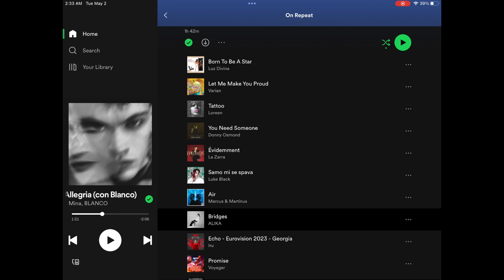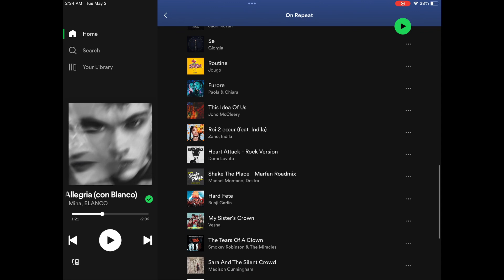COUNTDOWN! 7 DAYS TO Eurovision 2023! 👩‍🎤🥁 // who am I *ACTUALLY* listening to? 🎧 & 🐾🐾 [CC]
9 of 30 songs on my Spotify On Repeat are songs from this year’s Eurovision. 2 more are from national finals.

With a week to go, in order of how heavy I’ve been listening to them:

A. “Tattoo,” Loreen | [Sweden] / Ranking: #3
B. “Évidemment,” La Zarra | [France] / Ranking: #2
C. “Samo mi se spava,” Luke Black | [Serbia] / Ranking: #5
D. "Bridges," Alika | [Estonia] / Ranking: #9
E. "Echo," Iru | [Georgia] / Ranking: #4
F. "Promise," Voyager | [Australia] / Ranking: #6
G. "EAEA," Blanca Paloma | [Spain] / Ranking: #1
H. "Heart of Steel," Tvorchi | [Ukraine] / Ranking: #15
I. "My Sister’s Crown," Vesna | [Czechia] / Ranking: #12

There is one song I’m surprised didn't appear, having dominated this list the last few weeks, and that song is the Swiss song. Anyway, here’s my full ranking:

Current standings:
1. Spain
2. France
3. Sweden
4. Georgia
5. Serbia
6. Australia
7. Switzerland
8. Netherlands
9. Estonia
10. Moldova
11. Austria
12. Czechia
13. Malta
14. Latvia
15. Ukraine
16. San Marino
17. Slovenia
18. Belgium
19. Albania
20. FInland
21. Norway
22. Cyprus
23. Croatia
24. Portugal
25. Armenia
26. Germany
27. Italy
28. Denmark
29. Lithuania
30. Israel
31. United Kingdom
32. Iceland
33. Azerbaijan
34. Poland
35. Romania
36. Ireland
37. Greece